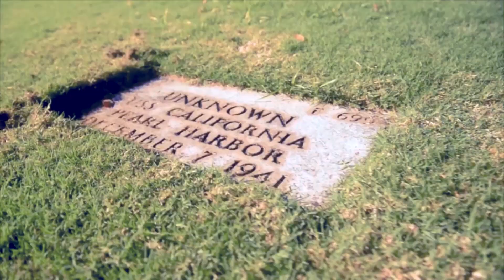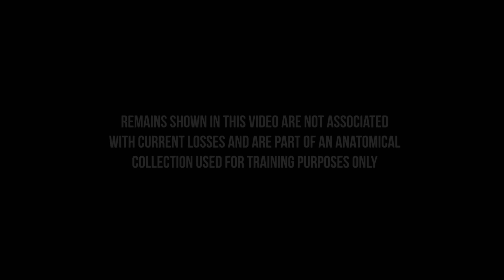Returning Heroes Home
Over the years, America has faced many conflicts: World War II, Korean War and more. Unfortunately, sometimes service members aren’t able to make it home – whether alive or in a casket.

However, over the years, the Defense POW/MIA Accounting Agency (DPAA) had made it their mission to reunite service members and their families. There are currently still many unaccounted for from previous wars, and recent advances in technology have allowed scientists and researchers to explore underwater landscapes that were previously unreachable.